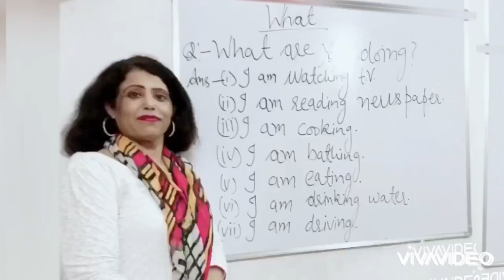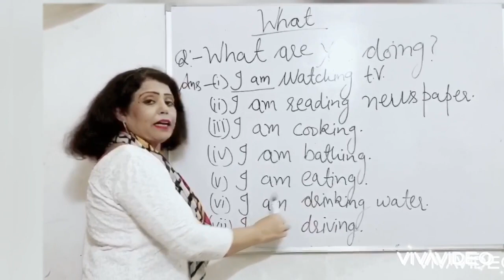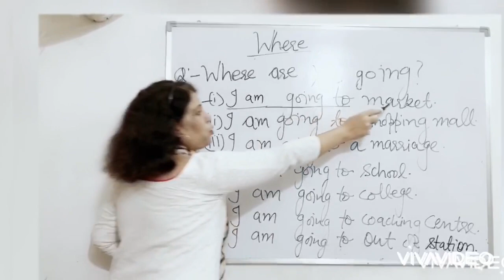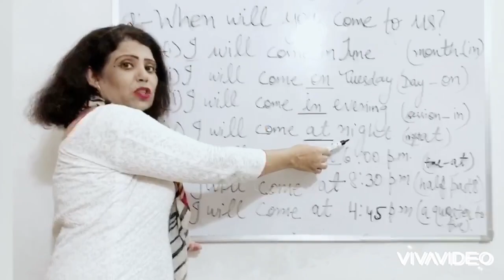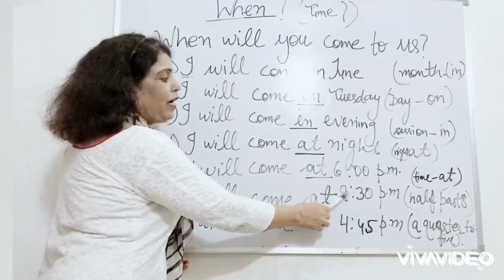Learn making 500 sentences only in five minutes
Let's have fun with the basics of English